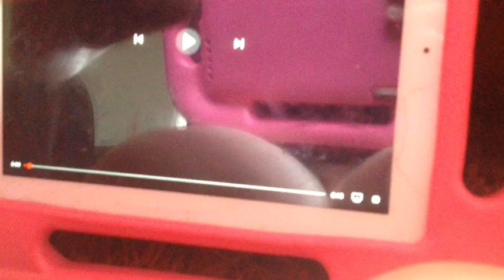Opening to The Cute Ones Acorn 2018 DVD